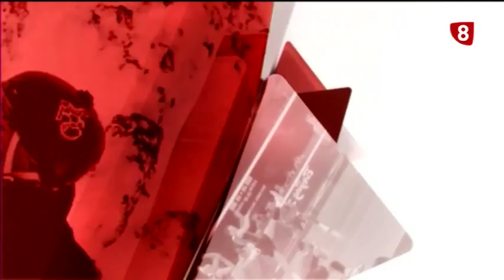Deportes 8 Edición de noche Miércoles 2 9 15